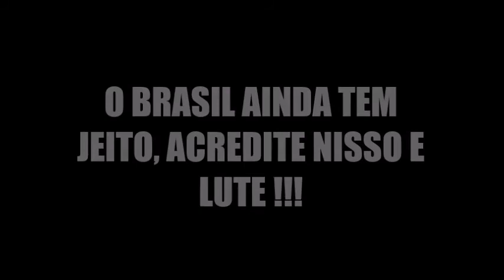Buera 24 Horas - População de Buerarema realiza protesto a favor da greve dos caminhoneiros